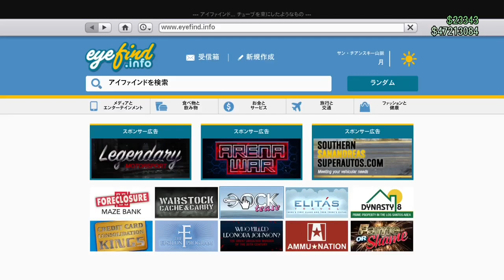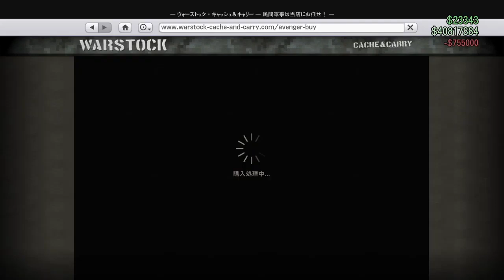【無料】インサージェントカスタム!!さらにベニーズホイール装着も可能!!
💰ベストソロマネートリック💰